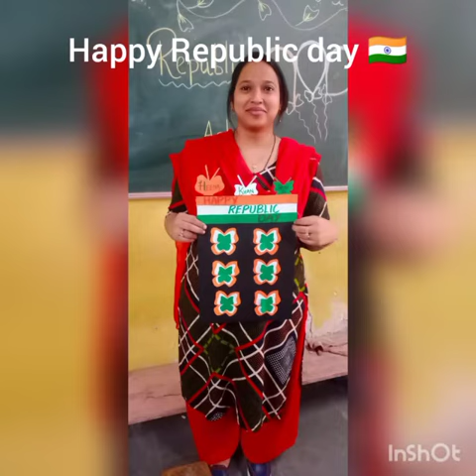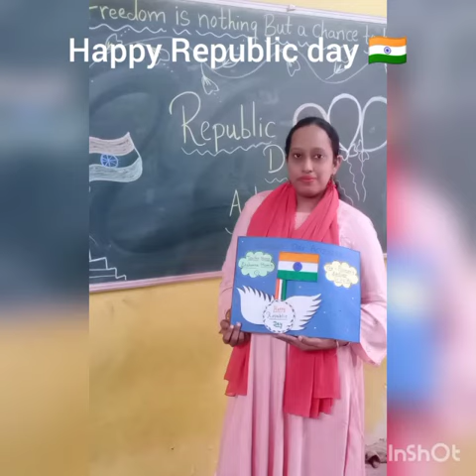Activity of Independence Day